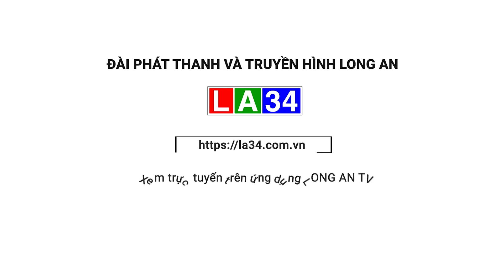Bắt tại trận vụ đốt rác thải y tế bên bờ sông Sài Gòn I LONG AN TV